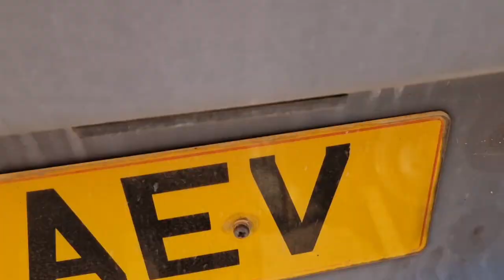Bassvan S2E10. Mk2 Caddy Rear Axle Flip and BIG subwoofer box update!!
In this video i flip the axle and bring it down to a not ridiculous height!